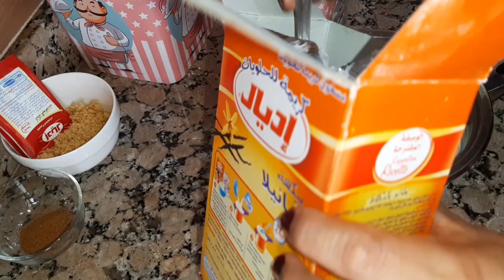الذ واسهل كيك ورائع وكذالك عصير منعش واقتصادي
شهيوات متنوعة مع بشرى يقدم لكم أسهل وألذ كيك وكذالك عصير اقتصادي ومنعش

لاتنسوا الإشتراك وتفعيل الجرس لكي يوصلكم كل جديد فضلا وليس أمرا

المقادير /كيك
4بيضات
كاس سكر سنيدة وقبصة ملح
كاس زيت
نصف ملعقة كبيرة قرفة
3ملاعق كبار لوز مطحون أي مكسرات
2كيسان جزر محكوك
2اكياس من خميرة الحلويات
2كيسان دقيق

# الكريما
نصف لتر حليب
2ملاعق كبار كريم باتسيير
2ملاعق كبار سنيدة